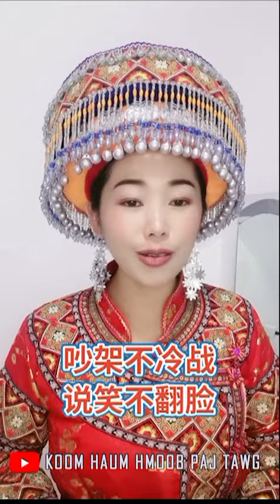Vim li cas sib yuav ob xyoos xwb tus poj niam khiav tawm? 为什么结婚两年老婆就跑了？